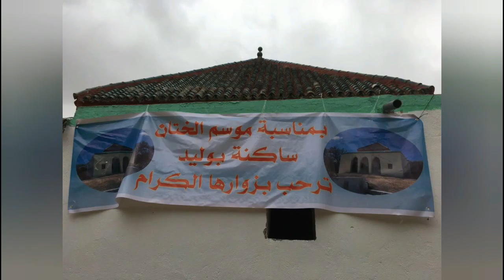يحتفل دوار بوليد جماعة كلاز إقليم تاونات عند كل سنة بالعيد المولد النبوي الشريف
في كل سنة يحتفل دوار بوليد كلاز تاونات بالعيد المولد النبوي الشريف بهذه الطقوس حيث يقيم احتفال كبير بالامداح و مجموعة من الأنشطة